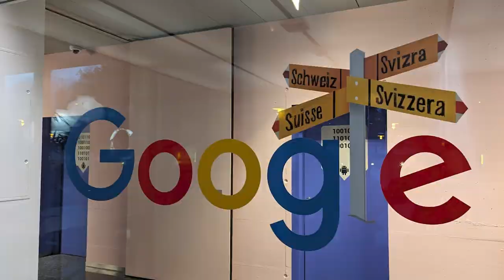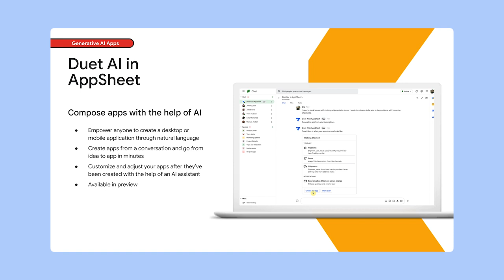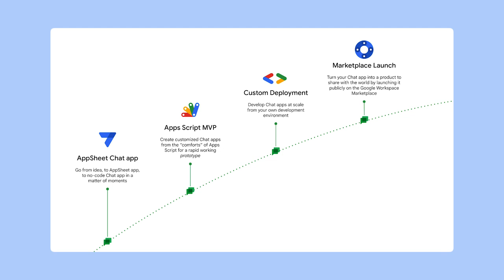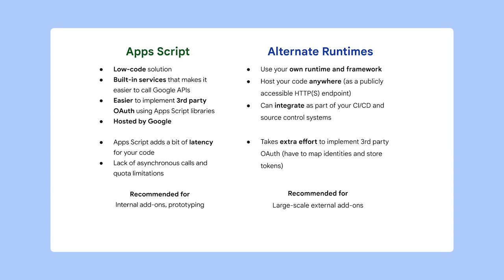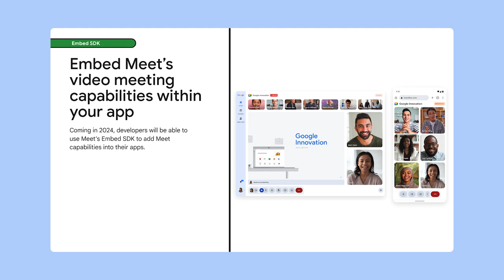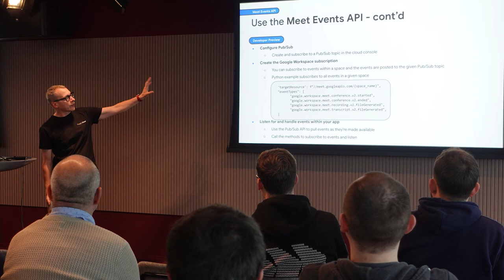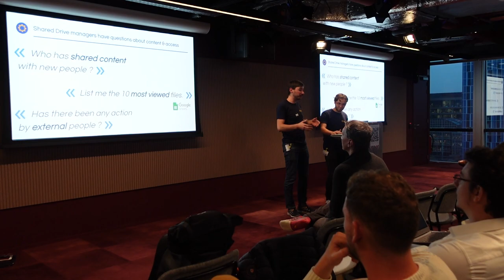Google Workspace Developer Summit - Amsterdam and Zurich recap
Check out some of the highlights of the recent Google Workspace Developer Summit in Amsterdam and Zurich.

0:00 Intro
0:15 Google Workspace Platform Vision
1:22 Building Solutions for Google Chat
3:10 Google Workspace Add-ons & Custom Smart Chips
4:21 Integrate apps & workflows with Meet APIs & SDKs
5:13 Demystifying authentication & authorization
5:39 Guided Walkthrough - Building a Gen AI Solution
6:05 Folgo Demo
6:13 Networking

Respond to incidents with Google Chat, Vertex AI, and Apps Script